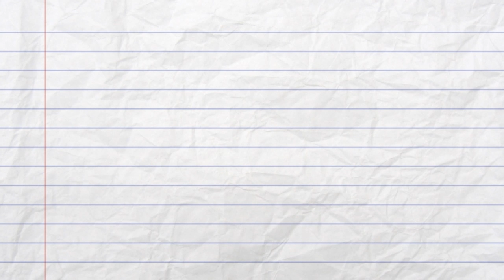Auto Transport Rates Bell County, Kentucky | Cost To Ship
A-1 Auto Transport has over 30 years of experience transporting RV, motorcycle, heavy machinery, truck, exotic, open air, door to door in and out of Kentucky. We offer international and domestic shipping services to and from Kentucky. We are proud to offer the easiest booking system with the most affordable prices in the transport industry.